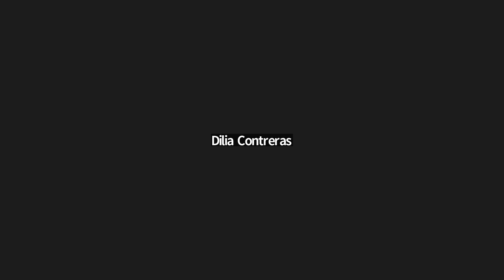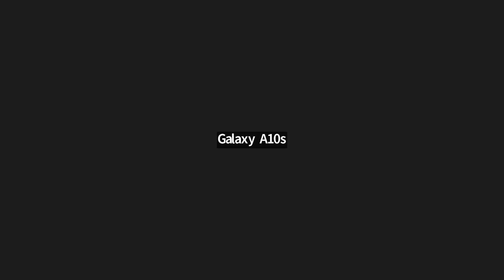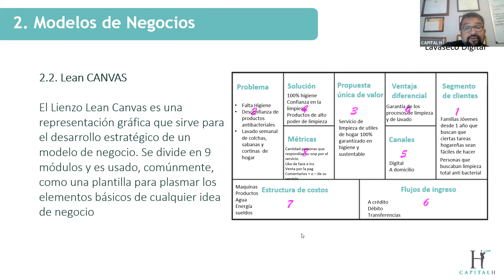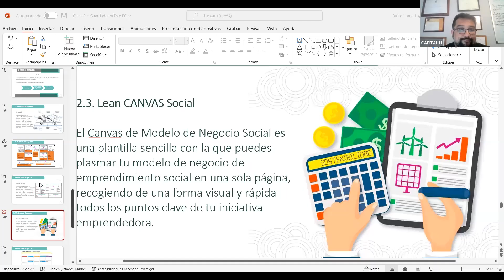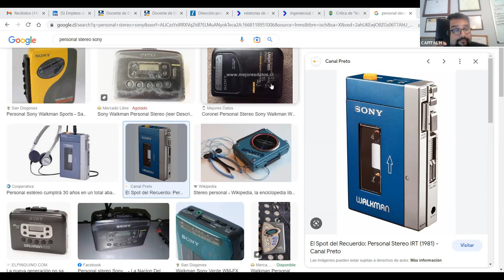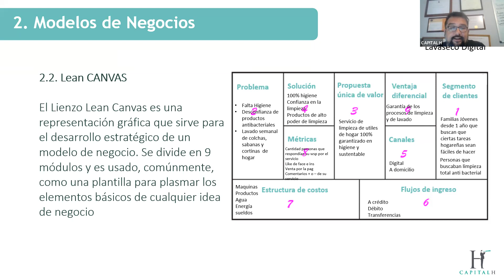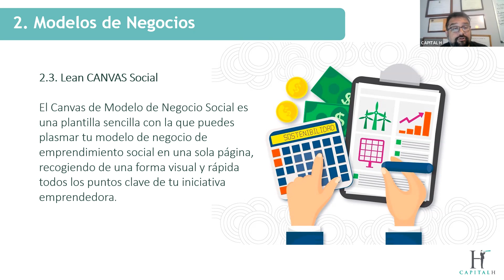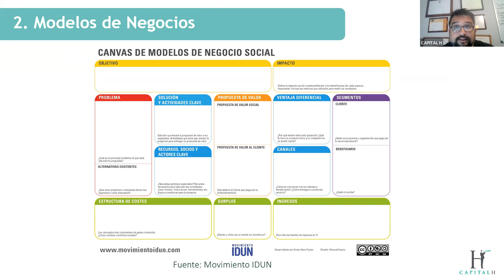Clase N°5 PM G emprendimiento 10/11/22 | EFE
Para validar asistencia:

1) Realizar comentario sobre contenido de éste video.
2) Indicar Nombre y Apellido.
3) Indicar Hora y Fecha.